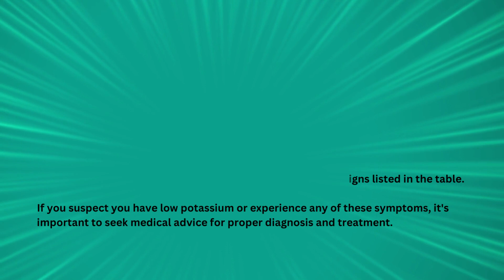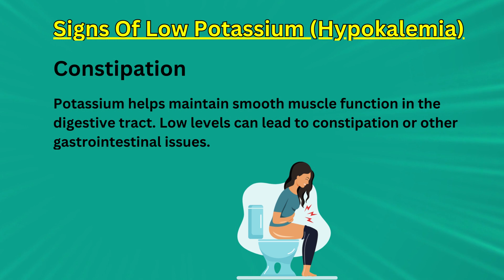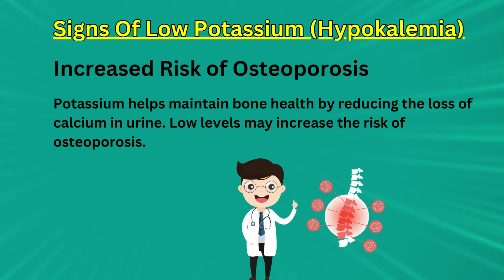10 Signs Of Low Potassium (Hypokalemia) and the Importance of Potassium in the Body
signs of low potassium (hypokalemia) and the importance of potassium in the body:

Sign of Low Potassium (Hypokalemia)

1. Muscle Weakness or Cramps  - Potassium plays a crucial role in muscle function. Inadequate potassium levels can lead to muscle weakness, cramps, or spasms.

2. Fatigue  -  Low potassium can lead to fatigue, weakness, and a general lack of energy, as it affects the body's ability to produce and use energy.

3. Irregular Heartbeat  - Potassium is vital for maintaining proper heart function. Low potassium can cause arrhythmias or irregular heartbeats, which can be life-threatening.

4. Constipation  -   Potassium helps maintain smooth muscle function in the digestive tract. Low levels can lead to constipation or other gastrointestinal issues.

5. Numbness or Tingling  -   Hypokalemia can affect nerve function, leading to symptoms like numbness or tingling sensations, particularly in the extremities.

6. Muscle Paralysis   -  Severe potassium deficiency can result in muscle paralysis or even respiratory muscle failure, which is a medical emergency.

7. Increased Blood Pressure -  Potassium helps regulate blood pressure by balancing sodium levels in the body. Low potassium levels may lead to high blood pressure.

8. Kidney Stones  -  Low potassium can contribute to the formation of kidney stones, as it can affect the balance of minerals in the urine.

9. Increased Risk of Osteoporosis - Potassium helps maintain bone health by reducing the loss of calcium in urine. Low levels may increase the risk of osteoporosis.

10. Impaired Kidney Function -   Potassium is processed by the kidneys. Low levels may indicate kidney dysfunction, and kidney disease can, in turn, lead to low potassium.

Potassium is an essential mineral that plays a critical role in various bodily functions, including muscle contraction, nerve transmission, and maintaining proper heart function. It helps balance electrolytes, regulate blood pressure, and support cell and tissue health. Maintaining adequate potassium levels is vital for overall health, and low potassium can have serious health consequences, as illustrated by the signs listed in the table. If you suspect you have low potassium or experience any of these symptoms, it's important to seek medical advice for proper diagnosis and treatment.